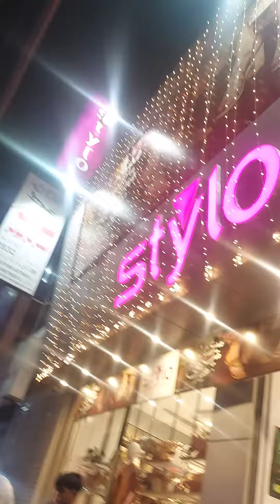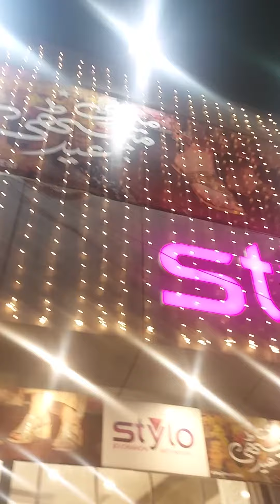stylo se shopping ki🥰beautiful.life 😍❣❣❣❣❣